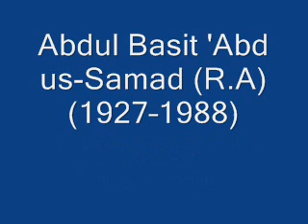Sheikh Abdul Basit 'Abd us-Samad (R.A) Surah Al-Baqarah (255) (Ayat-Al-Kursi)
Sheikh Abdul Basit 'Abd us-Samad (R.A)
Surah Al-Baqarah (255) (Ayat-Al-Kursi)